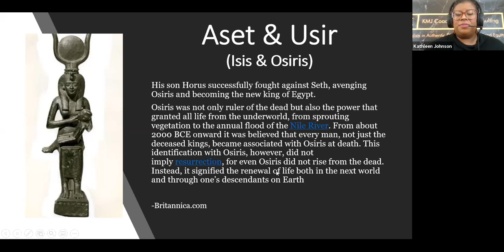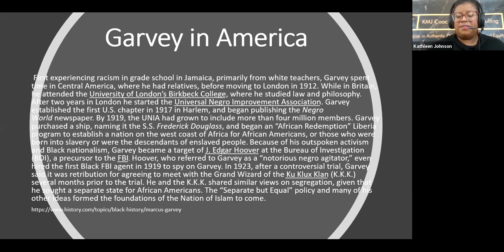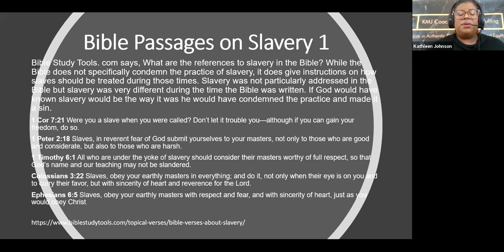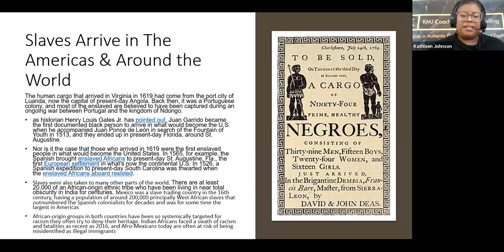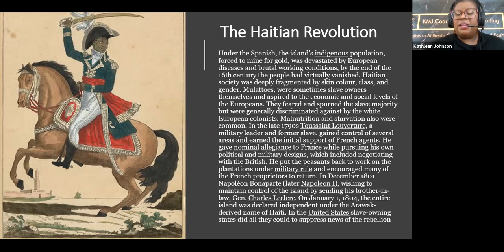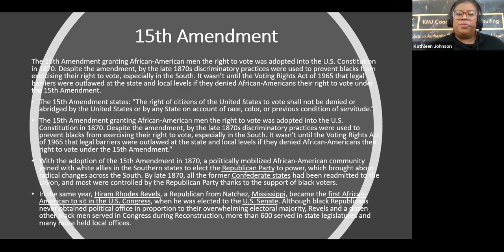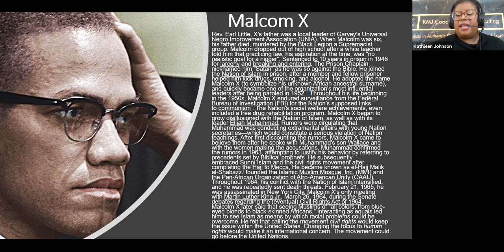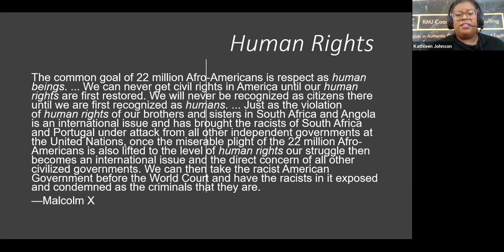2021 Webinar Series. Black History: Achievement, Purpose, Progress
In this presentation, Kathleen Johnson, a Humanist Canada Board member, talks about Black history: from Africa to the Trans Atlantic and Arabic Slave Trades, to the Civil Rights Movement up to today, from the West Coast to the Maritimes. The webinar focuses on key figures of those time periods and addresses the role of religion in framing the Black experience.